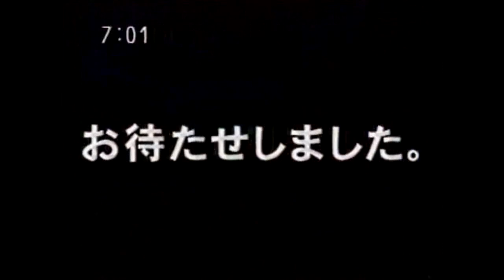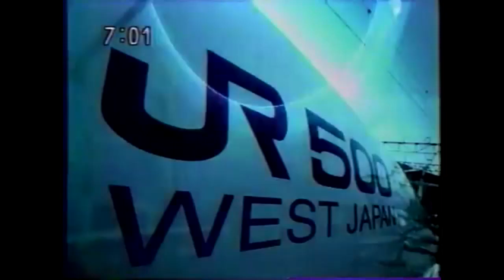電車でGO! 関連CM集 1997 - 2021年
タイトル：マメブルッ!Game 電車でGO!,電車でGO!,電車でGO!2,電車でGO!64,電車でGO! プロフェッショナル仕様,電車でGO! 名古屋鉄道編,電車でGO!3 通勤編,電車でGO!新幹線 山陽新幹線編,電車でGO! 旅情編,電車でGO!プロフェッショナル2,電車でGO! FINAL,電車でGO! GREE Edition,山手線命名100周年記念 電車でGO!特別編 ～復活!昭和の山手線～,電車でGO!! はしろう山手線

ハード：プレイステーション,ワンダースワン,ニンテンドウ64,プレイステーション2,フィーチャーフォン,プレイステーション・ポータブル,ニンテンドーDS,ニンテンドースイッチ

出演者：横内隆,氷川きよし